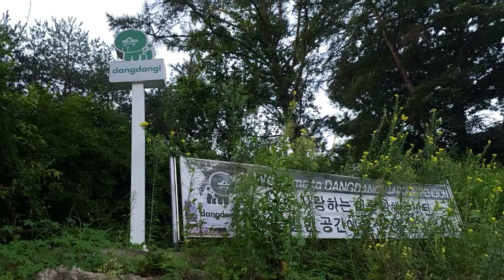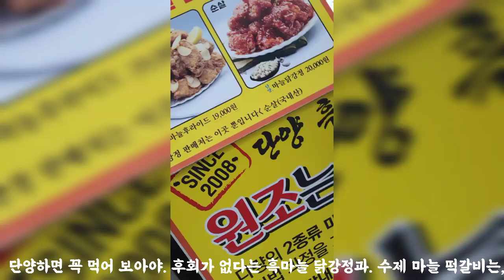반려견과,,,여행,,추억 쌓기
아픈 반려견과. 하는여행은 늘 조심스럽고 걱정이지만,,사랑하는 가족이기에. 오늘도 감사와 행복 합니다,,